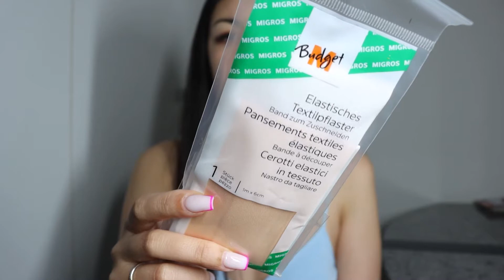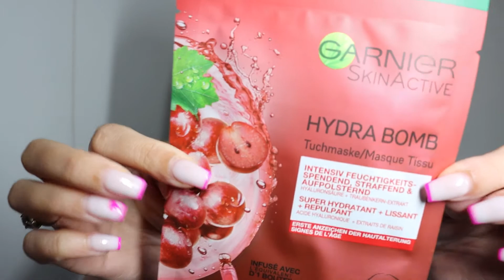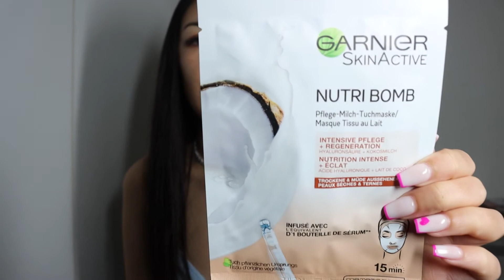(DEUTSCH)SHOPPING HAUL FEBRUAR 2022, Tezenis, Caendle, Victorias Secret Beautyprodukte ...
⚠️ You’re free to use this song in any of your YouTube videos, but you MUST include the following in your video description (Copy & Paste): Echoes - Atch Creative Commons — Attribution 3.0 Unported — CC BY 3.0 Free Download / Stream Music promoted by Audio Library 🎵 Track Info: Title: Echoes by Atch Genre and Mood: Dance & Electronic + Dark ——— 🎧 Available on: Spotify iTunes Deezer YouTube SoundCloud YouTube Music ——— 😊 Contact the Artist: Atch: ——— ✅ About using the music: - You MUST include the full credits in your video description. - You can NOT claim the music as your own. - You can NOT sell the music anywhere. - You can NOT use the music as background music for your own musical work without the artist's consent. - You can NOT use the music without giving any credits in the video description. - You can NOT remove or add parts from/to the credits. - You can NOT use third-party software to download the video/track, always use our download links - You MUST contact the artist if you wish to use the music on any kind of project outside of YouTube. - If you need more information about using music, please get in touch with the artist. - This channel is not an official YouTube channel. ——— 💚 Listen to our Spotify playlists EDM Lo-Fi Chill Happy ——— 🔴 Official Releases We have created a new channel where we do an agreement with the artist and our record label to make sure all the music is free and 100% safe. ——— 🔀 More free music: Pop Music Hip Hop & Rap Music Dance & Electronic Music More playlists ——— ❤️ Get in touch with Audio Library: E-mail: Instagram Facebook SoundCloud Twitter ——— 🔥 Send your demo ——— Please report to any issues with this video/song/image, from broken links, copyright claim/strikes to someone using the music without giving credit or selling the music.